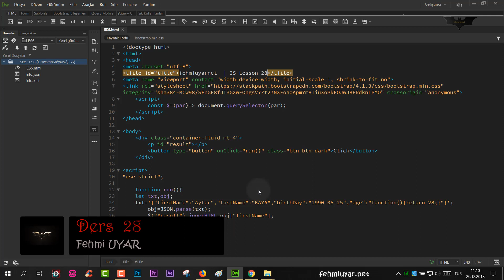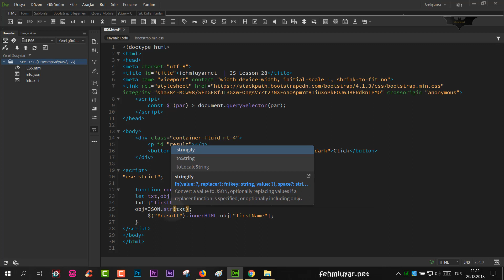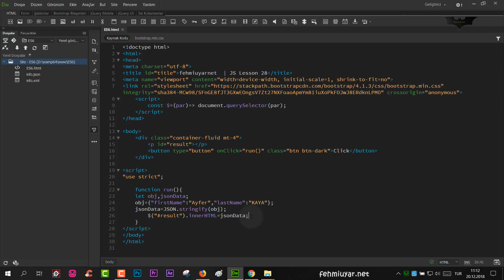JS Ders 136 JSON stringify Kullanımı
JSON stringify Kullanımı